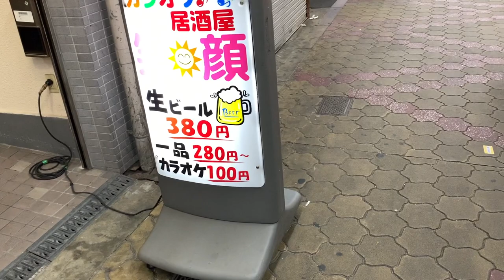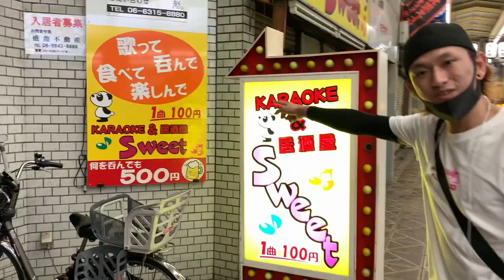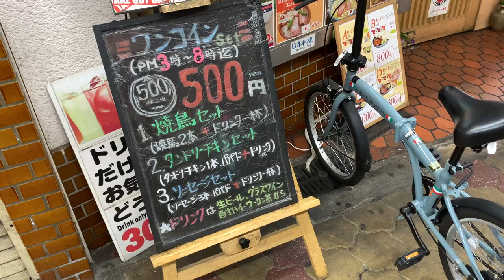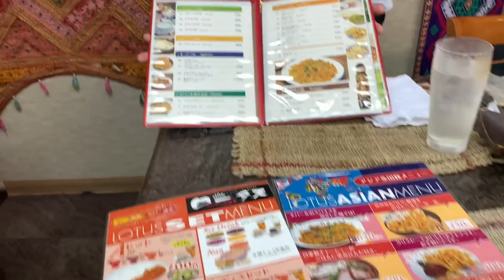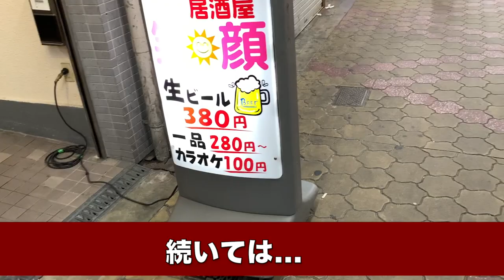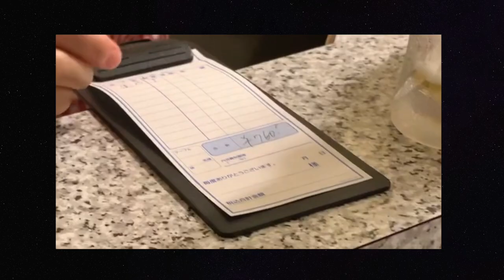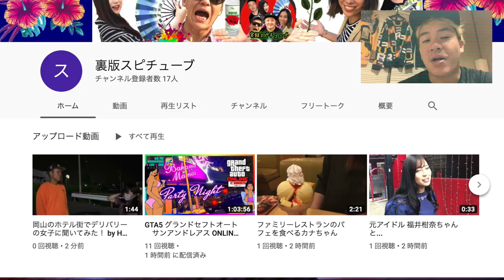大阪西成【 飛田本通り商店街】遊び場ご紹介 カラオケスナックでワンドリンクだけで遊べるのか？